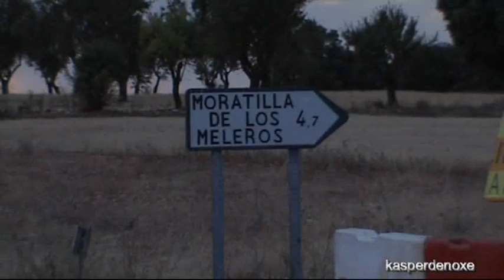ENCIERRO CALLES MORATILLA DE LOS MELEROS 2015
MORATILLA DE LOS MELEROS (GUADALAJARA) ENCIERRO POR LAS CALLES AGOSTO 2015